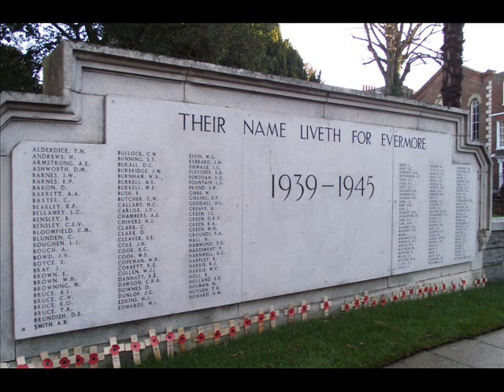Wisbech UK 2014 by Nuno Alves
Wisbech UK